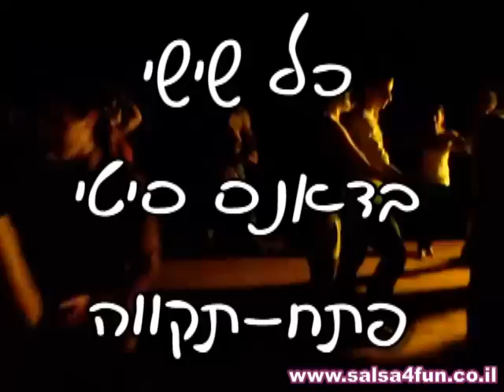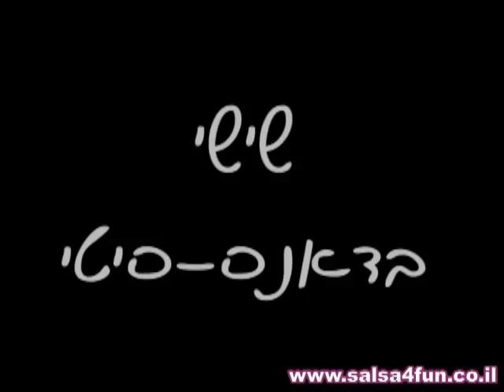Dance City Friday Salsa - "El Cantante"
Dancing in our social Friday @ Dance City club...